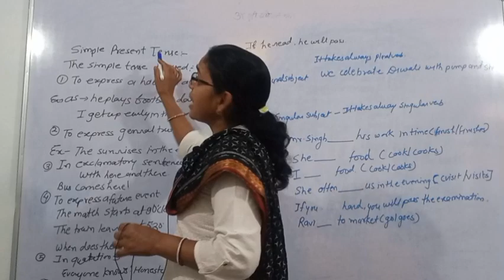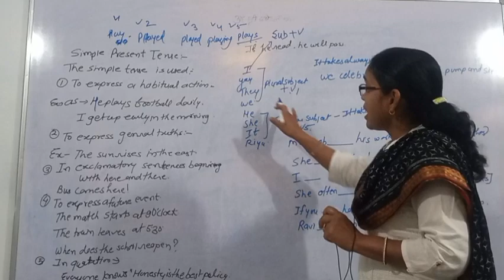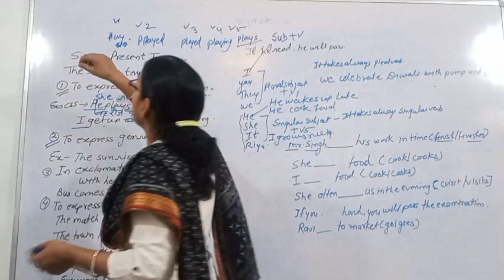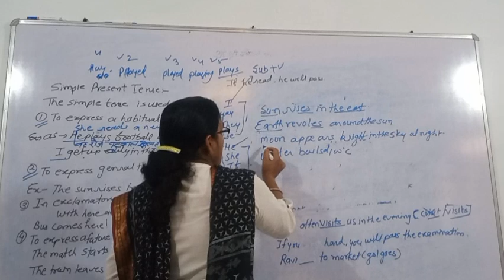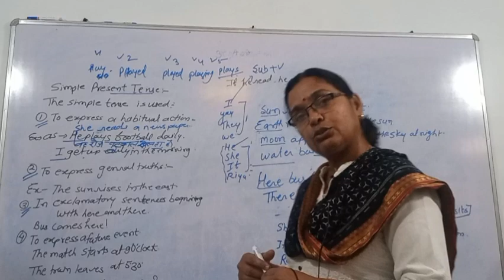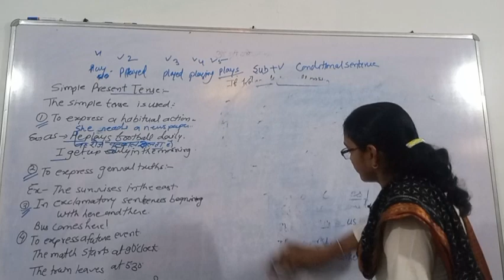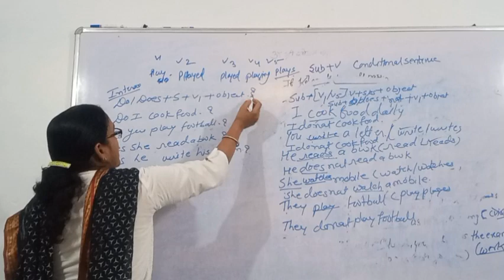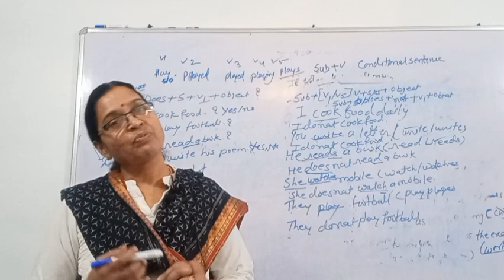present simple tense